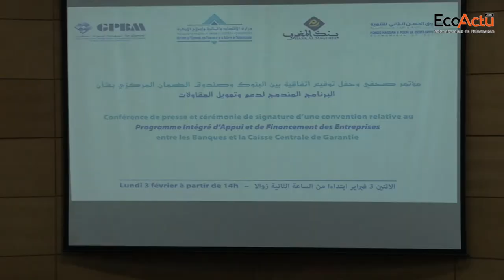Zoheir Chorfi détaille les clés de réussite du programme intégré de financement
EcoActu.ma a donné la parole à Zoheir Chorfi secrétaire général du ministère de l'Economie, des Finances et de la Réforme de l'Administration pour expliquer comment ledit programme marque une rupture par rapport au passé, les nouveautés, les chances de sa réussite...